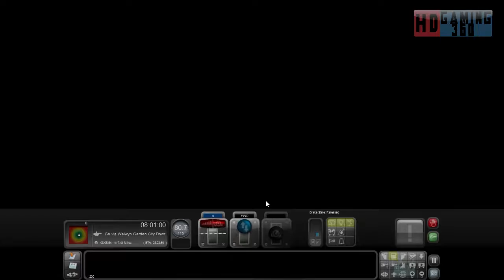Train Simulator 2016 - Career Mode - Class 801 - The 801 At 8;01 Part 1